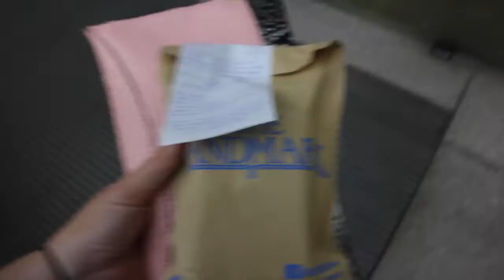TBEX Philippines 2016: Fancy After Party With Travel Massive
Hey guys!

This is the second part of the video from October 15.
After the conference, we went for a fancy after party but because there was no food at the party, so I randomly left the bar and found a mall with a food corner :D

Lingling

If you need a VPN for China, I'm recommending ExpressVPN (it's my gate to the outside world and the reason why I can upload videos to YouTube for YOU! XD)